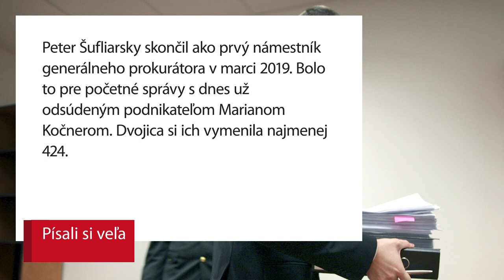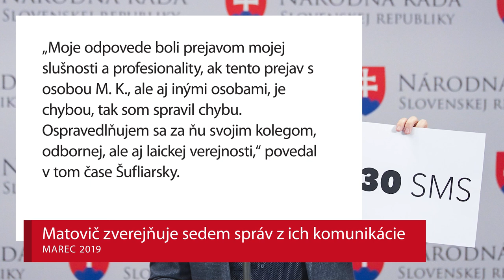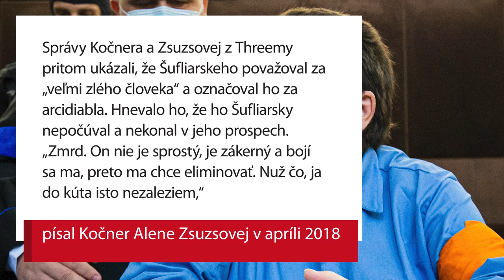V čom Šufliarsky zavádza o správach s Kočnerom?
Denník SME sa pozrel na dosiaľ nezverejnenú komunikáciu prokurátora Petra Šufliarskeho s Marianom Kočnerom, ktorá prebehla v rokoch 2016 a 2017.

Doteraz nebolo známe, o čom všetkom si dvojica písala, k správam sa redakcia dostala vďaka databáze v tzv. Kočnerovej knižnici. Vyplýva z nich, že Šufliarsky pri opise komunikácie zavádzal.

Pre komunikáciu s Kočnerom, respektíve jeho volavkou Alenou Zuzsovou, na prokuratúre skončili bývalí námestníci Ladislav Tichý a René Vanek.

Tu je stanovisko, ktoré pre SME poskytol Peter Šufliarsky, s tým, že bude zverejnené celé.

– „Môj ,vzťah‘ s Marianom Kočnerom a obsah vzájomnej telefonickej komunikácie boli opakovane preverené orgánmi činnými v rôznych trestných konaniach; rozhodnutia orgánov činných v trestnom konaní potvrdili pravdivosť mnou uvádzaných (aj medializovaných) skutočností a navyše konštatovali, že komunikácia a ,vzťah‘ s touto osobou nemali protiprávny charakter (napr. medializované rozhodnutie vyšetrovateľa PZ z júla 2019). V týchto trestných konaniach som sa vyjadroval k vzájomnej telefonickej komunikácii, s ktorou disponujú orgány činné v trestnom konaní a ktorú je možné objektívne považovať za autentickú (komunikácia, s ktorou majú údajne disponovať iné subjekty, bola získaná trestnou činnosťou a nemusí spĺňať podmienky autenticity – tento záver konštatovali orgány činné v trestnom konaní v jednej z trestných vecí, v ktorej som poškodený). V čase stretnutí a telefonickej komunikácie nebol Marian Kočner trestne stíhaný za žiadnu trestnú činnosť (prvýkrát mu bolo vznesené obvinenie až 8. augusta 2017).“
– „Moju osobnostnú a profesijnú integritu vo vzťahu k Marianovi Kočnerovi dokazuje 11 trestných vecí, v ktorých som bol činný ako námestník generálneho prokurátora SR a v ktorých som v súlade so zákonom rozhodol v jeho neprospech (alebo v neprospech jemu spriaznených osôb). Išlo aj o trestnú vec „Donovaly“(moje rozhodnutie z 28. marca 2018 v neprospech dvoch spriaznených osôb) a trestnú vec „zmenky“ (v tejto veci som s prokurátorom Úradu špeciálnej prokuratúry koordinoval zisťovanie skutočností dokazujúcich existenciu väzobných dôvodov tejto osoby).“
– „Nikdy som nebol dôverníkom tejto osoby a nekonal v jej prospech. Takto vnímam svoj ,vzťah‘ k Marianovi Kočnerovi aj v súčasnosti.
– „K trestnej veci, v ktorej mám postavenie poškodeného (príprava mojej vraždy) sa nebudem vyjadrovať, aby som nezmaril zistenie a usvedčenie všetkých osôb, ktoré mali na tomto skutku participovať.“
– „Môj ,vzťah‘ s Marianom Kočnerom bol predmetom úradného rozhovoru s pánom generálnym prokurátorom, ktorý sa uskutočnil v januári 2021. O obsahu a výsledku rozhovoru, ktorý mal interný charakter, nie som oprávnený poskytnúť žiadne informácie.“
– „V súčasnosti som prokurátorom oddelenia legislatívy a ústavného práva netrestného odboru Generálnej prokuratúry SR. Funkciu prokurátora som vykonával vždy profesionálne a zákonne. Agenda legislatívy a ochrana ľudských práv je v súčasnosti veľmi aktuálna a pre mňa nová profesionálna motivácia a výzva.“